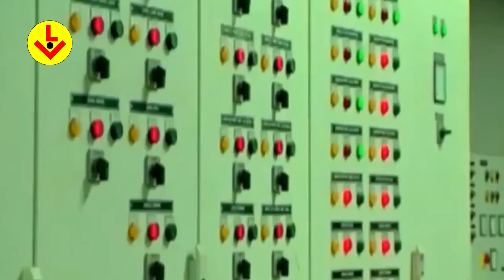কিভাবে দক্ষিণ বাংলার উন্নয়ন সবকিছুকে ছাড়িয়ে যাবে | South Bengal development projects | Liton Voice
বাংলাদেশ উন্নত দেশ হওয়ার পথ | Road to Rich country of Bangladesh
padma bridge and payra port development news, payra port, padma

Presented by Alam Liton

আমাদের চ্যানেলের আরো অন্যান্য জনপ্রিয় ভিডিও এর লিঙ্কঃ

Liton Voice is new entertainment Video creator YouTube channel. Bangla new Comedy, New Funny Video, Bangla New Natok, Bangla short film, Bengali Drama, Music Video, Bengali Short film, Interviews, Documentary, Tours and Travels, and various events program videos we create and produce.